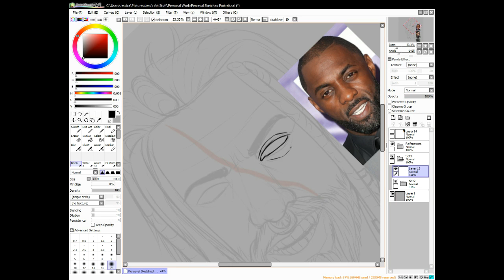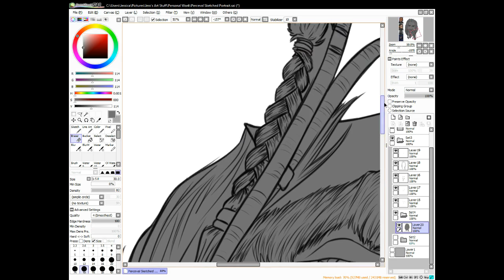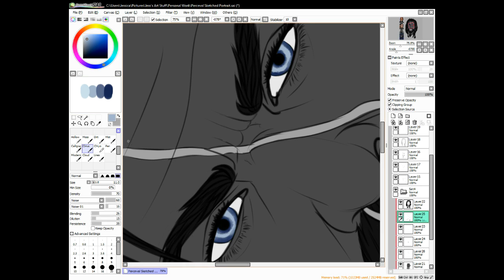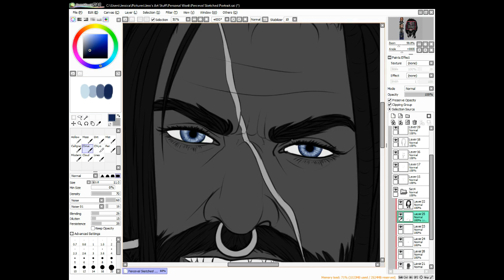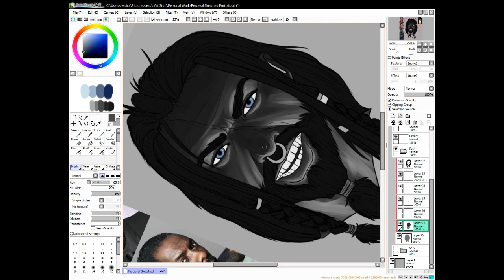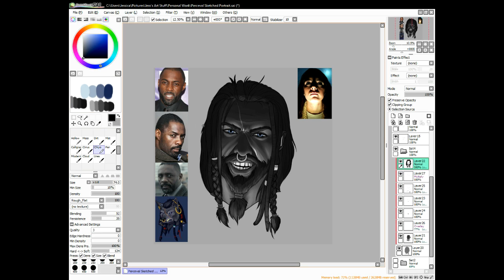Black and white sketched portrait drawing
Testing out some video editing software as well as the possibility of recording some art videos. This is my first time editing so I apologize for the clunky look of transitions.